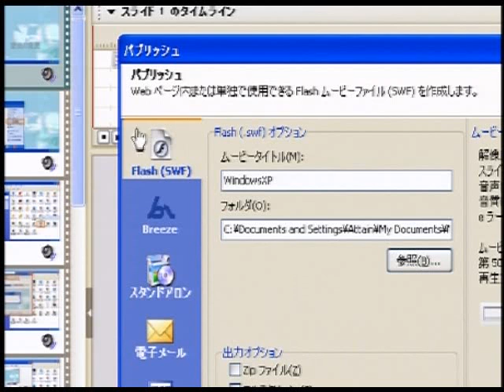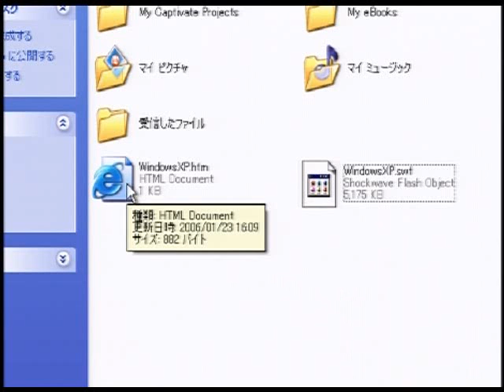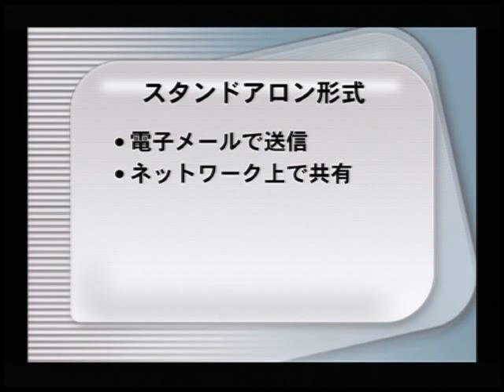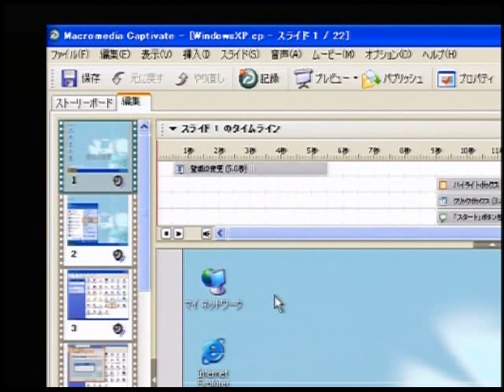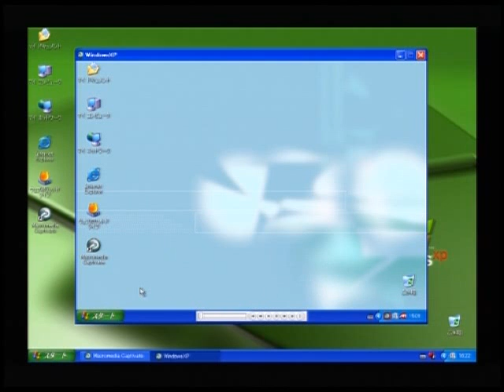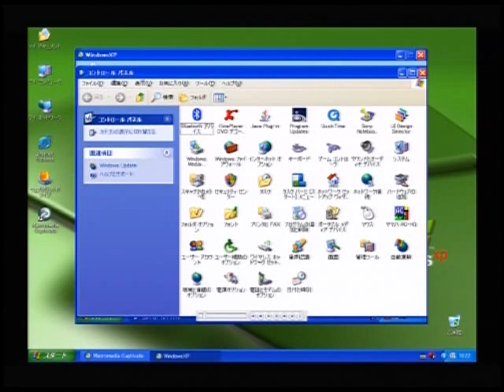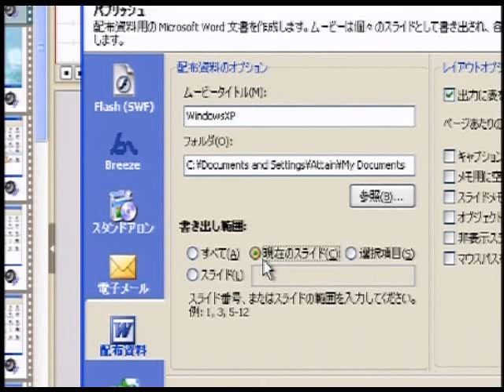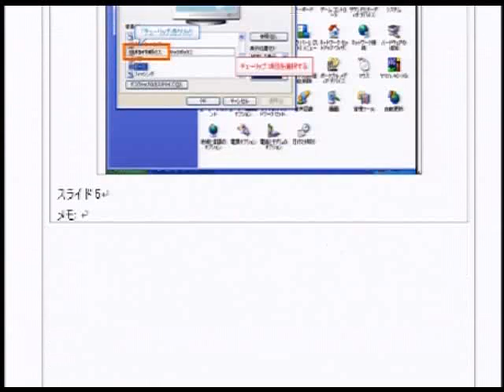eラーニング制作Captivate使い方講座第5章 パブリッシュ【動学.tv】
Adobe Captivate制作、Adobe Presenter
eラーニング制作サービスの案内

Captivateを使用して、アプリケーションの操作を記録したり、
デモンストレーションやシミュレーションをFlashフォーマットで作成する方法を学習します。

オンラインチュートリアルやマーケティング用デモ制作の方法を
基礎から丁寧に解説するトレーニング講座です。

この動画では第5章　パブリッシュをご覧いただけます。

　・オプション設定
　・画面のキャプチャー
　・スライドの編集
　・キャプションの表示
　・クリックボックスの設定
　・ハイライトボックスの表示
　・追加スライドの記録
　・音声ファイルの挿入
　・テキストアニメーション
　・PowerPointプレゼンテーションの利用
　・ナレーションの録音
　・Captivateプロジェクトの読み込み
　・トランジション
　・テキスト入力ボックス
　・クイズの作成
　・フラッシュムービー形式
　・スタンドアロン形式
　・Microsoft Word形式